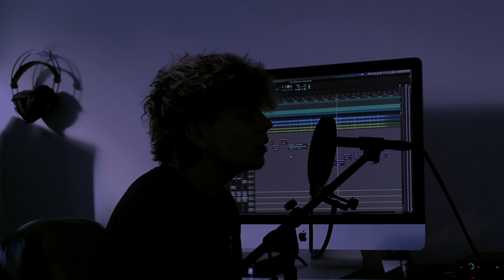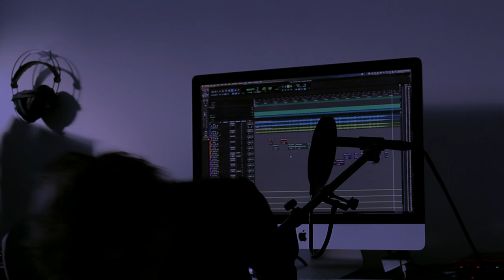d4vd - Romantic Homicide | Cover by Danny Reyes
i wasn't too sure about uploading this one because of the lighting, but i feel like it kind of added some effect. let me know what you guys think!

Song: Romantic Homicide
Artist: d4vd

If you made it down this far make sure to check out my music!

Amazon Music

Also available on all other platforms!!